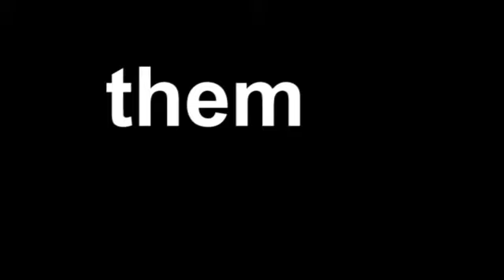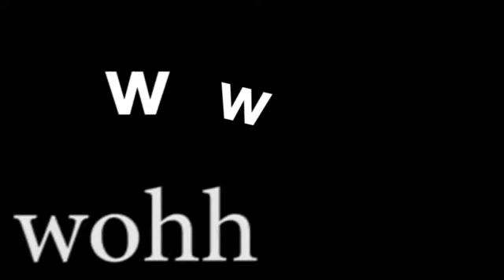i dissed a turtle 2day.mp4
lolol i know it says .mp4 i did that on purpose and another vid coming out 2 day but it is bad just so u know, i spent like only 20 min on it k bye.